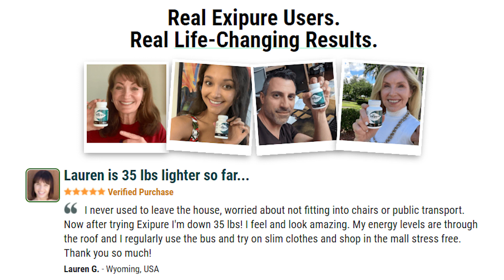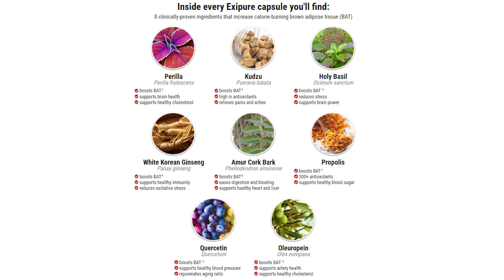Exipure Reviews: Serious User Complaints or Ingredients That Work?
0:21 = Exipure Official Website
0:45 = Personal Experience of Exipure.
2:15 = Exipure Side effects.
2:26 = Summary
2:46 = Exipure Warning

EXIPURE COSTUMER REVIEWS
Exipure is an all-natural supplement that helps with weight loss. It is a safe and effective weight loss pill that contains a proprietary blend of eight natural ingredients. The benefits of the ingredients used are backed by clinical studies, and the supplement may promote weight loss and improve the overall health of the user.

How Does Exipure Works?

Exipure is a weight loss supplement that uses the benefits of eight plant and herb extracts to increase the level of brown adipose tissue or BAT in your body.

BAT is why some people remain naturally leaner. While white fat is an energy store that makes you gain weight, brown fat helps you burn calories. Several studies over the years have indicated that BAT is essential for weight loss. BAT burns calories almost 300 times faster than white fat. Even if your calorie intake remains the same, more brown fat would mean you end up with a calorie deficit and lose excessive weight.

Exipure seeks to boost your BAT levels and help your body’s fat burning power. Even a small increase in BAT levels could mean significant weight loss. Improved BAT levels will also lead to more energy, better metabolism, and greater overall health.

EXIPURE INGREDIENTS:
Perilla leaves or Perilla frutescens
Amur Cork Bark or phellodendron amurense
Quercetin or quercetum
Kudzu root
Oleuropein
Propolis
Holy Basil
White Korean Ginseng or panax ginseng

EXIPURE FEATURES:
Gluten-free, soy-free, and dairy-free.
Non-GMO ingredients.
No binders, fillers, preservatives, artificial colors, or stimulants.
Fit for all adults, from women or men (from 20s to 70s)
100% natural ingredients that have scientifically proven benefits that help with low levels of brown fat, excessive belly fat, or slow metabolism.
A medical practitioner’s prescription is not necessary.
Works well with all kinds of diets.
Not habit forming.
Made in the USA.
Manufactured at an FDA-approved facility (GMP certifications).
180-day or 6-month money-back guarantee (full refund)

EXIPURE BENEFITS:
Time-release capsules help with fat burning through the day.
It helps BAT multiply while burning white fat reserves.
Helps boost slow metabolism.

EXIPURE SIDE EFFECTS:
The natural ingredients contain no allergens, and have no known reactions or side effects.

EXIPURE RESULTS:
Exipure has worked with over 200, 000 people, and helped them with their weight loss goals.

EXIPURE SCAM RISKS:
Exipure is available only through their official website. It is not available on any other marketplaces, shopping platforms, or on offline stores. Exipure products available elsewhere are a scam risk and probably fraudulent. To ensure that you receive the genuine product, make sure that you order directly from the company. You will receive the legit product and can also be protected by the 180-day-money-back guarantee